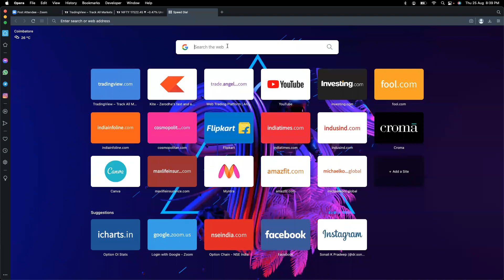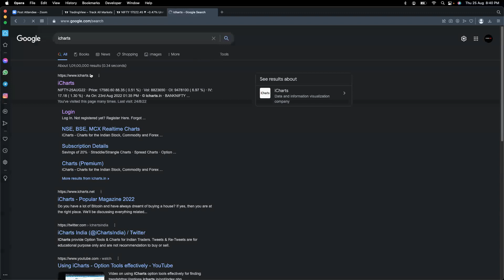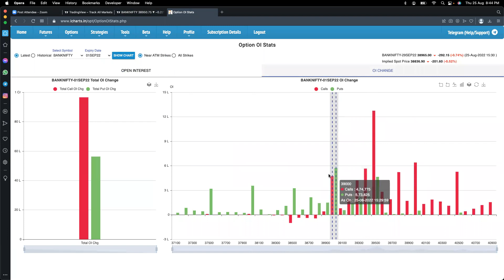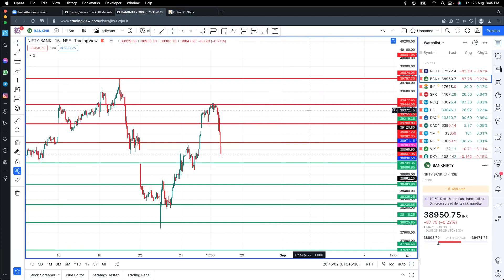STOCK INN Analysis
To send screenshot in telegram - @stockinnsupport